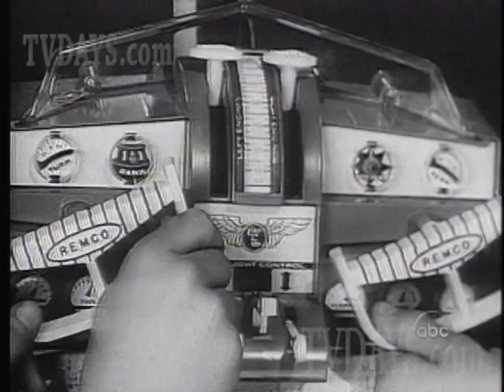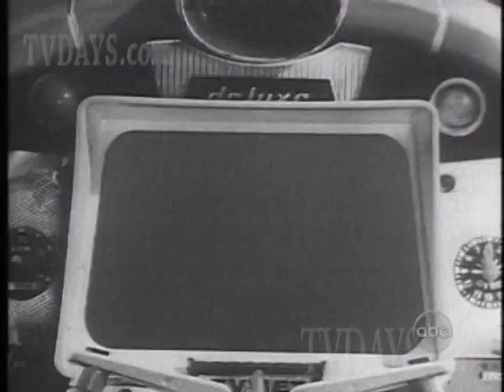ABC Nightline Boomer Toys Big Business 12/22/94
in 1994 Ira H. Gallen was profiled over the holidays because of my collection of Boomer Toys from the 1950's and 60 on ABC's Nightline.